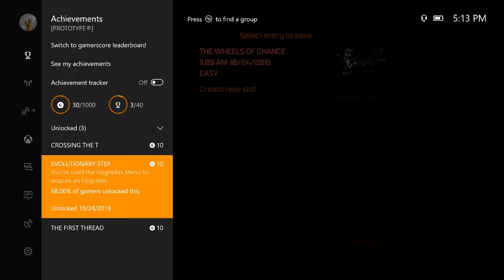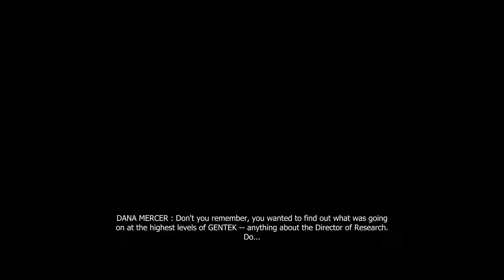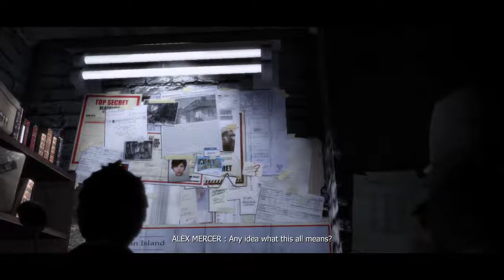Favorite game!!! || Prototype pt 1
Farwulf dives into one of his favorite games,, Prototype!